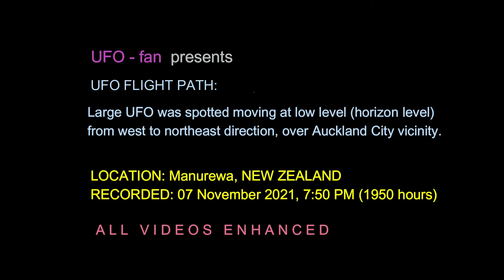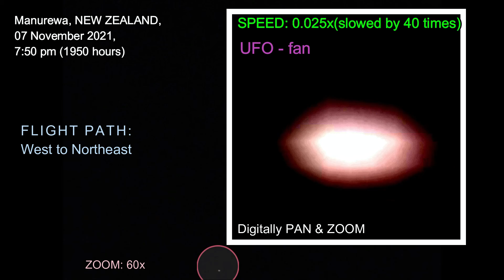UFO Manurewa NEW ZEALAND, 07 NOV 2021, West To Northeast Flight Path REF 0200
UFO
This  large low level UFO was sighted moving from west to northeast over the city of Auckland vicinity.
LOCATION: Manurewa, NEW ZEALAND(viewing towards north sky's face)
RECORDED: 07 November 2021, 7:50 PM (1950 hours)